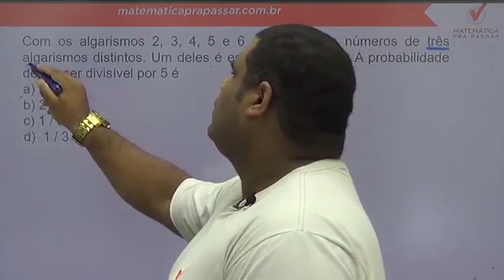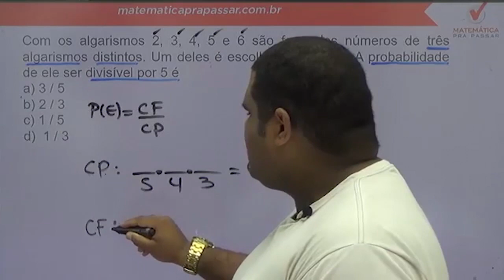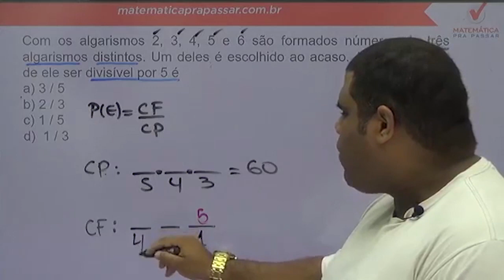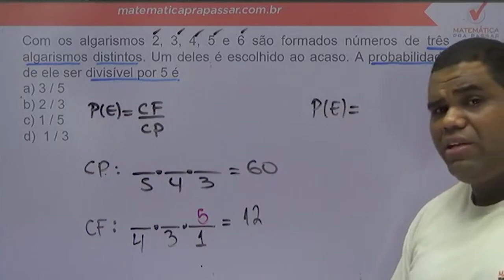Matemática para ESA |Dica 25| Agora Probabilidade Ficou Fácil